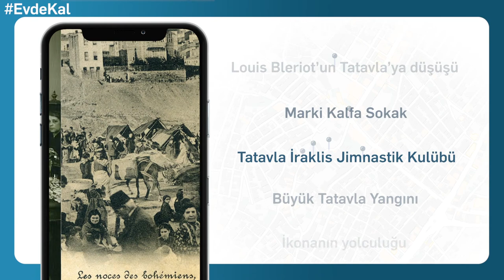KarDes'ten yeni bir tur: Tatavla